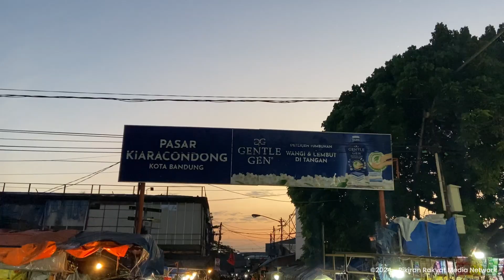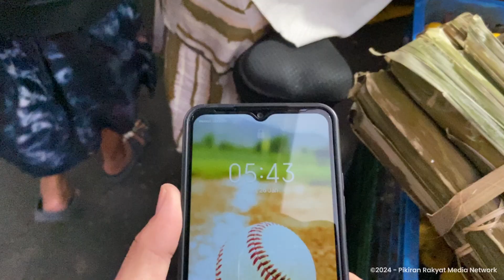Liputan Khusus Eps 15: Sudut Kota I Pasar Kiaracondong Bandung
Sobat PR yang setiap hari melewati kawasan Pasar Kiaracondong gimana tanggapannya terkait kondisi ini?
Kira-kira apa saja yang menjadi sebab kemacetan di bawah flyover hampir setiap hari? Tulis di kolom komentar ya!